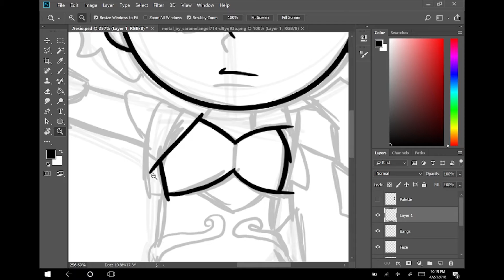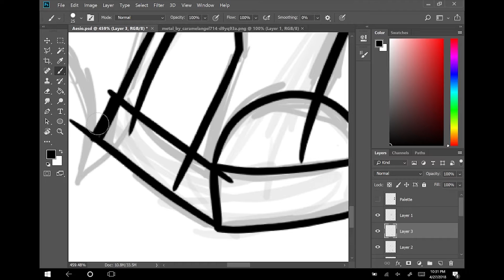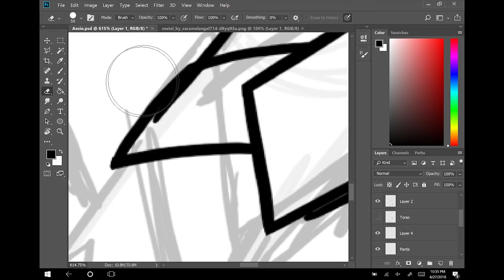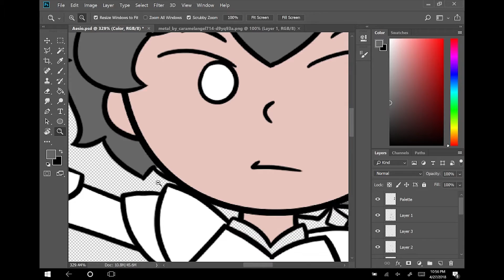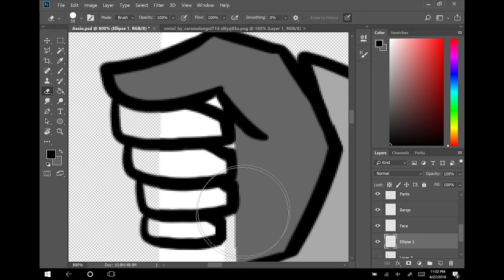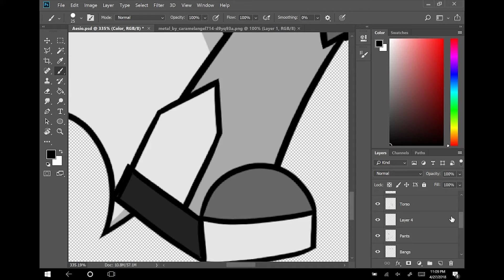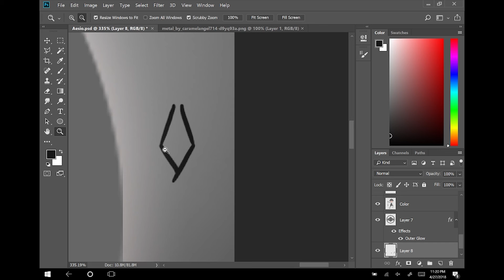DRAW'N DASH -- Aesio, Guardian of Metal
Courser (Homestuck Vol. 6 - Heir Transplant)
Houou (pop'n music 12 Iroha)